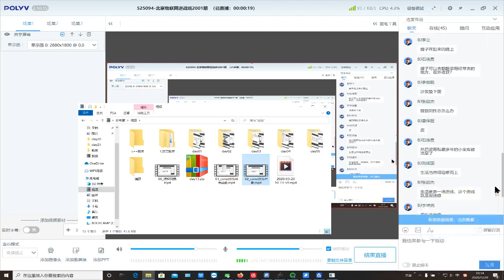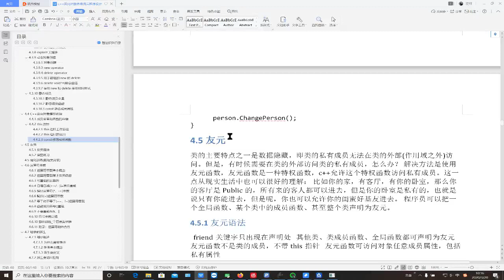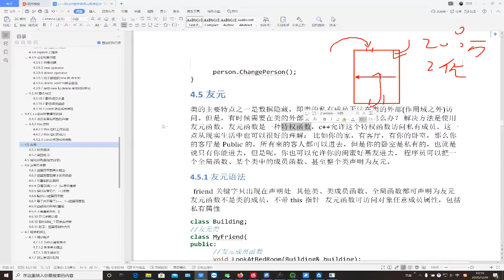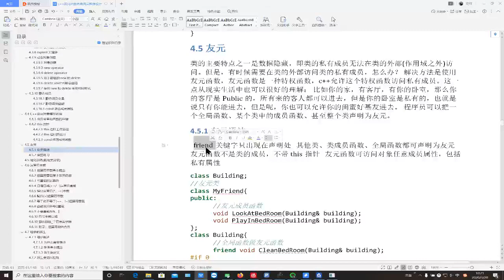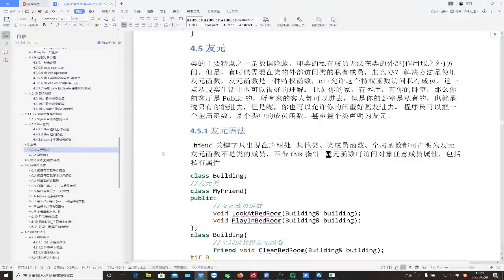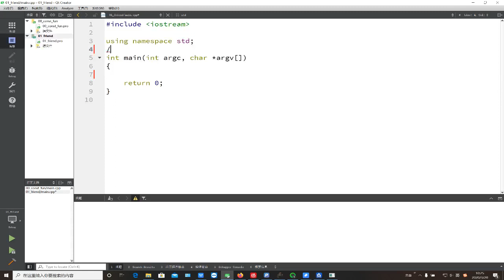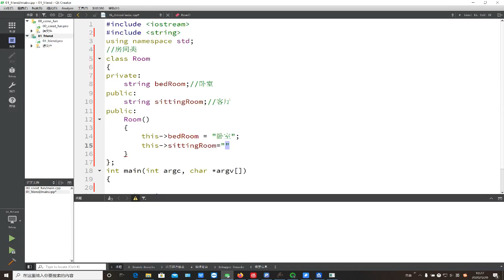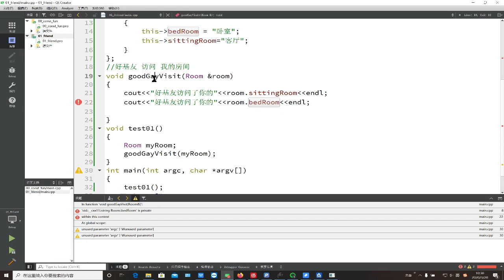千锋物联网教程：4 39 普通全局函数作为友元